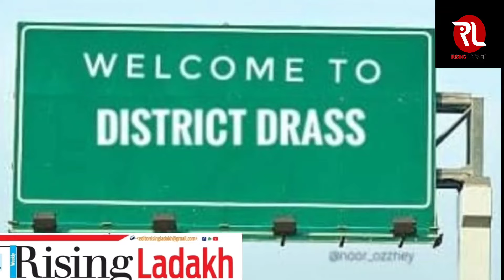JASHAN DRASS After Status of District دراس میں ضعلے کی اعلان کے بعد جیشن دراس